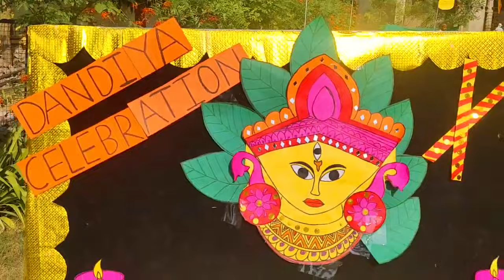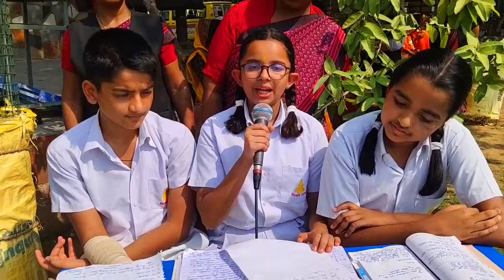ALWAR#SILVER ACORN#SILVER OAK#21'RAVAN#DUSSHERA#2023